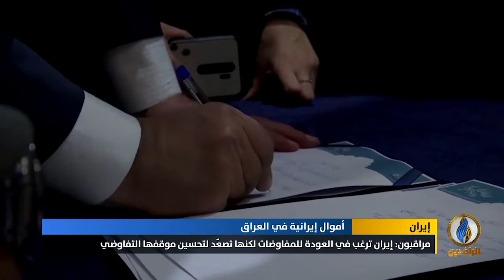تقرير إخباري.. دول أوروبية سحبت مشروع قرار لإدانة إيران في الوكالة الدولية للطاقة الذرية